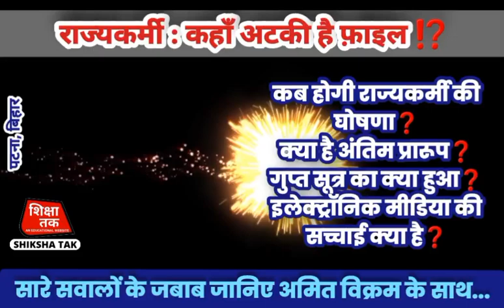राज्यकर्मी : यहाँ अटकी है फ़ाइल ❓| जानिए कब होगी राज्यकर्मी की घोषणा❓ | अमित विक्रम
राज्यकर्मी : कहाँ अटकी है फ़ाइल | जानिए अमित विक्रम से कब होगी राज्यकर्मी की घोषणा ❓